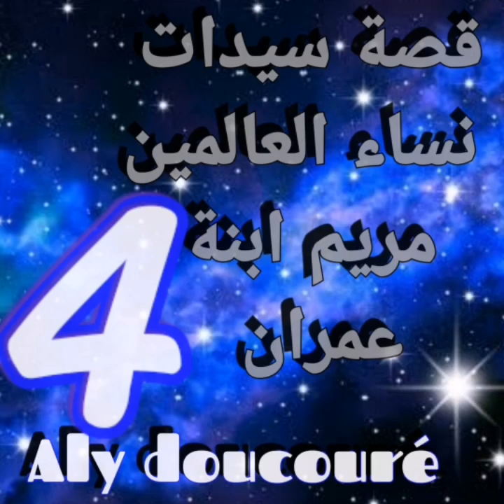Aly doucoure histoire de Mariam 4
Aly